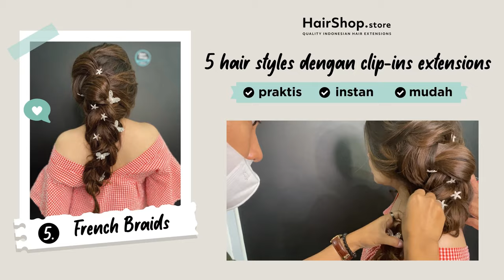5 Hair Styles dengan Clip-Ins Extensions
Kamu ingin mendapatkan rambut panjang dan wow hanya dalam waktu 10 menit? Cobalah clip-ins extensions kami, dan jangan lupa distyling setelahnya ya 💕

Yuk simak video kami tentang 5 Gaya Rambut dengan Clip-ins Hair Extensions💕

💕Clip-ins extensions terdiri dari 2 macam :
1) Grade A (200gr dan 250gr)
2) Premium (125gr)

Go with experience! ⭐️⭐️⭐️⭐️⭐️

We’ve been attending to the Hair Extension needs of Bali since 2012. 💕

When you’re considering hair extensions, perfectly blended natural results is what matters most so go with the team that has been performing incredible hair transformations for the longest time in Bali.

You'll love HairShop.store REMY hair extensions because we carry a full selection of colors, lengths, types, and multiple quality levels. We stock and ship only Indonesian Remy hair that's ethically sourced and collected in Central Java, they come in different types from Wefts to Keratin tips.

✨Hair Shop Store Jl. Nakula 7, Pemecutan Klod, Denpasar, Bali✨

Hair Shop is Bali’s only Hair Extension Salon & Supply specialty store. We feature a complete range of premium REMY hair for those in the beauty trade or clients desiring a professional 1:1 Hair Extension experience. Our hair is high grade human hair only, no synthetic or harsh chemicals used during processing. All types of hair extensions available - Microbead, Keratin Tip, Fusion, Tape In, Clip In, & Weft. We ship wholesale Hair Extensions internationally. Additional salon service includes Hair Styling, Coloring, Olaplex, and Keratin Treatments.
We also stock a complete range of genuine salon shampoo, Olaplex, hair color, nail colors